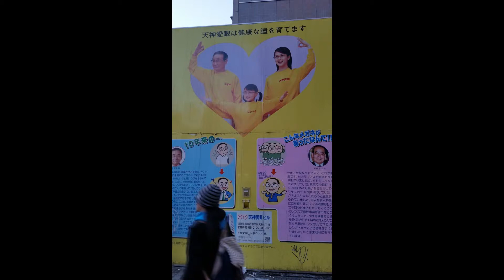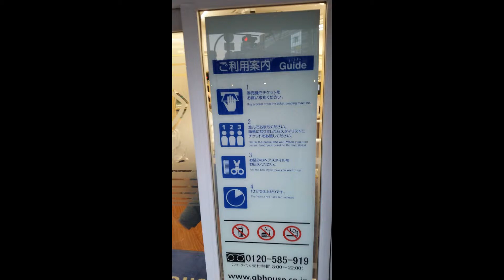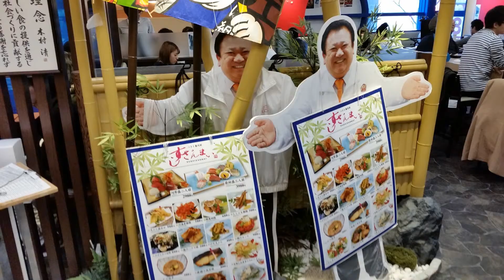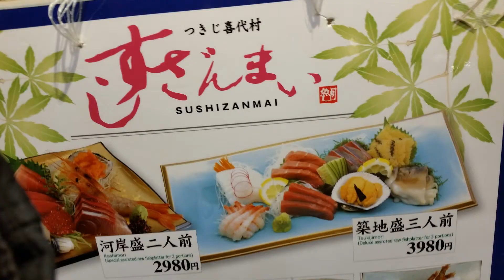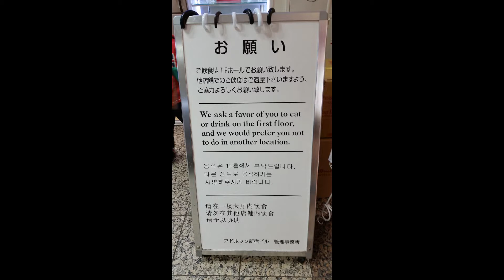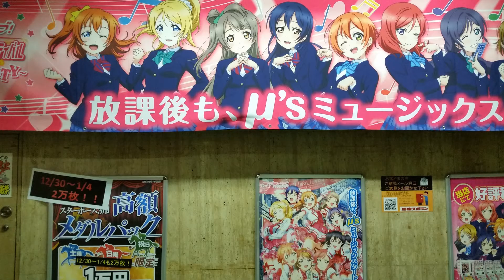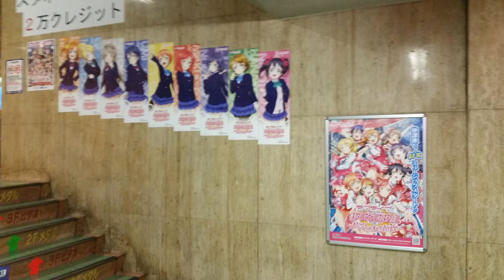Day 07 Video 08 (Photos)